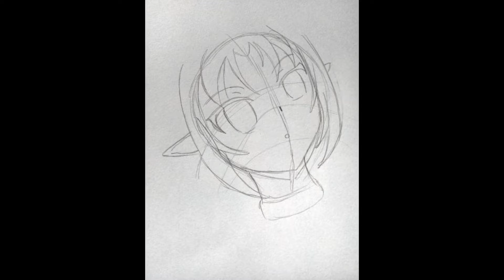Drawing Beelzebub - SIN NANATSU NO TAIZAI - Drawing Handmade!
is the Demon Lord Gluttony and one the Seven Deadly Sins.